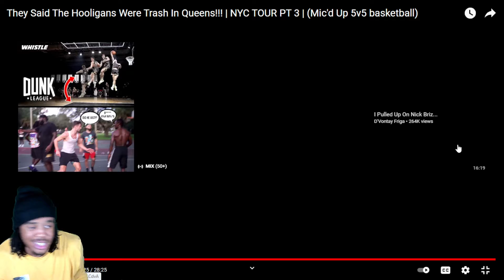They Said The Hooligans Were Trash In Queens!!! | NYC TOUR PT 3 | (Mic'd Up 5v5 basketball) REACTION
CRSWHT GOT A SQUAD!